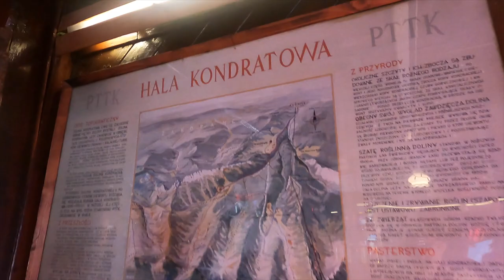Tatra Mts. Ski Touring, Kasprowy Wierch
Trip to Zakopane. Ski tours from Kuźnice to Kasprowy Over 3h walk, 5,7 km.

A little bit cold, -13 C degrees on The mountain top.